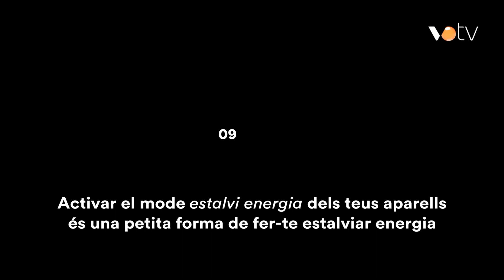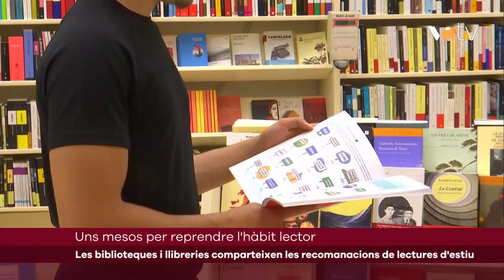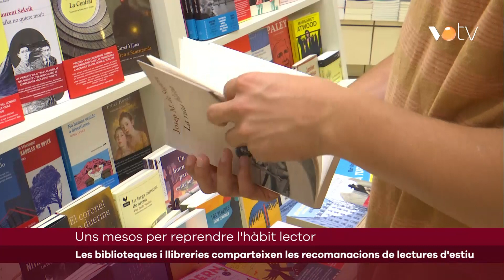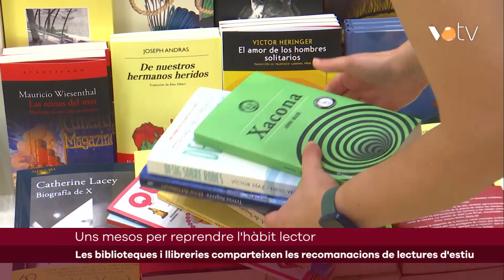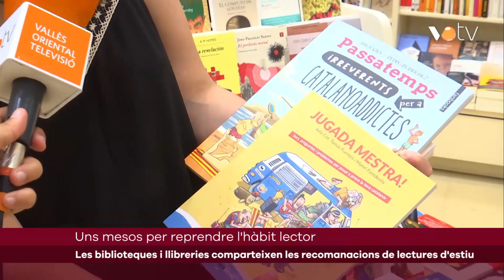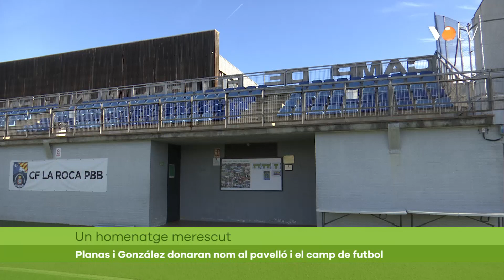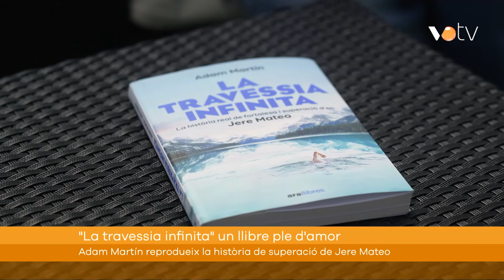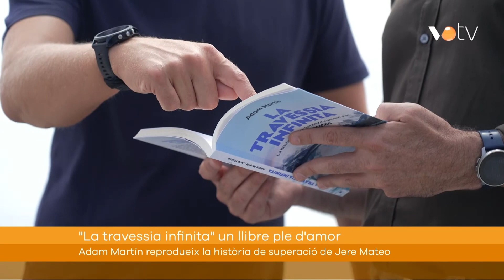VOTV - Infovallès - 10 juliol 2024